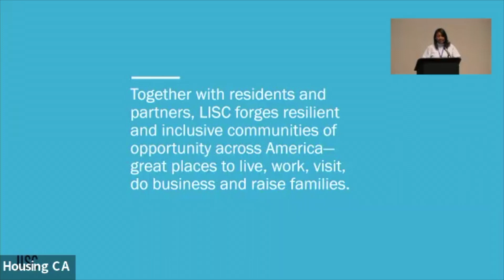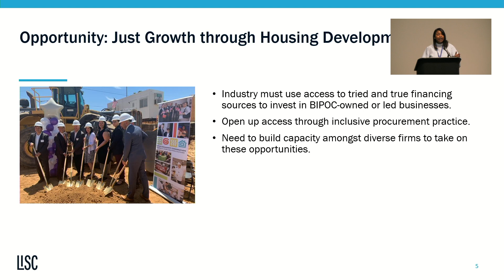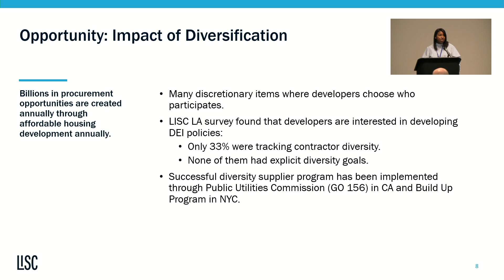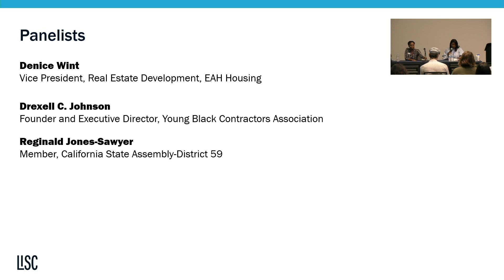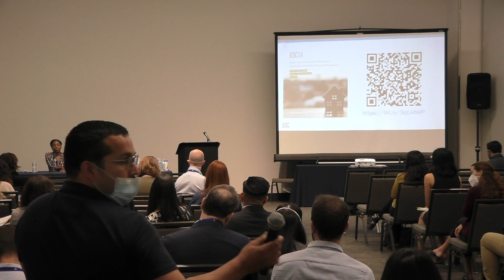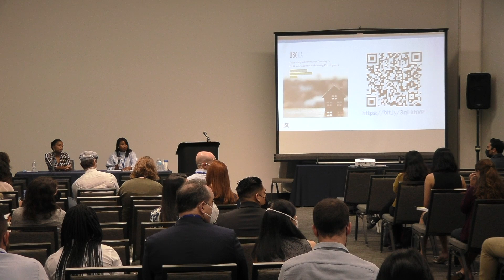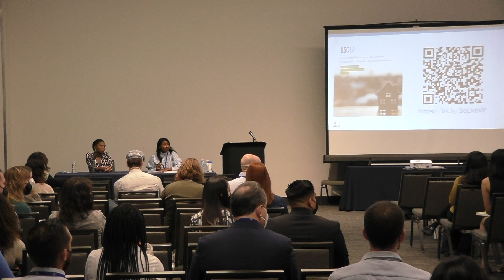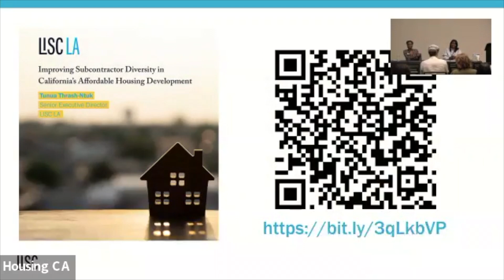Diversifying the Affordable Housing Supply Chain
Housing CA 2022 Conference Session